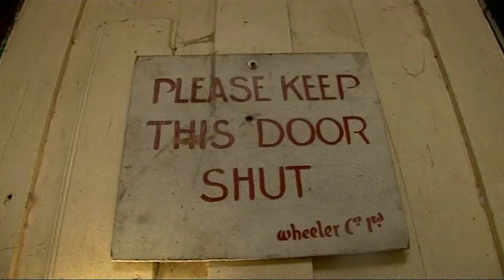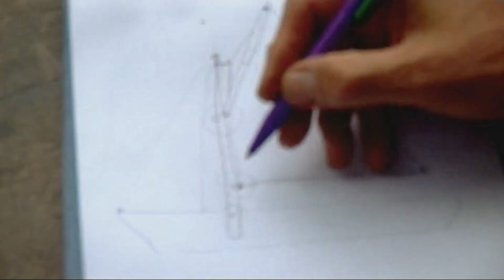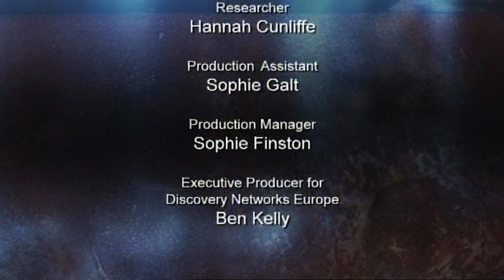SHARPIE PART 2 - RESTORING A CLASSIC WOODEN SHARPIE DINGHY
Can Gordon balance work and life to give himself enough time to restore this stunning little boat?  ***Are you a wooden boat enthusiast?  Have a look at some of the great varnish offers that are out there